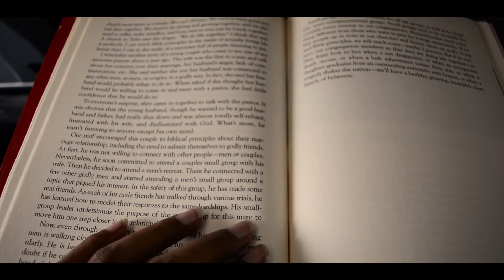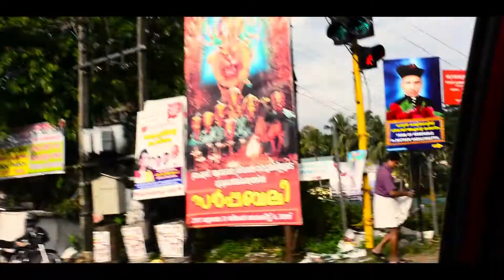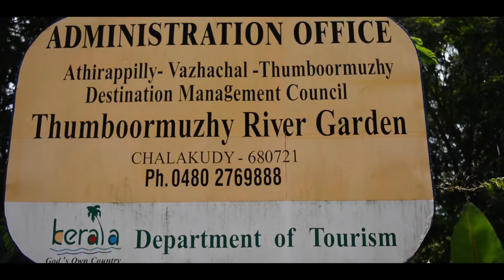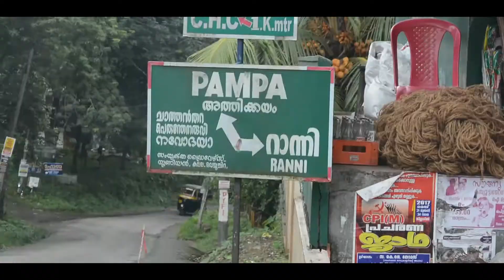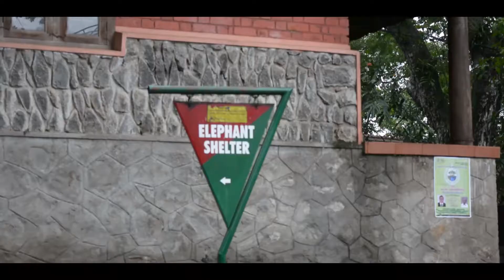Riya vlogs: KERALA TRIP 2017.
Hi guys! this one is my first travel vlog ever. I had so much fun on this trip to kerala, hope you enjoy watching. :)

places visited:
1. Thumboormuzhi hanging bridge
2.peruthenaravi waterfalls
3. Elephant park, Konni

Thankyou!
love,